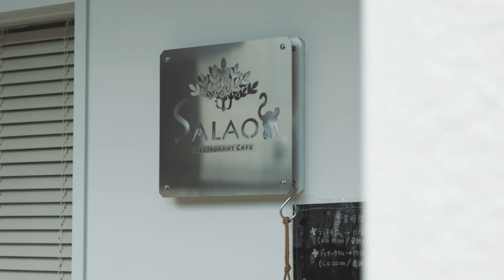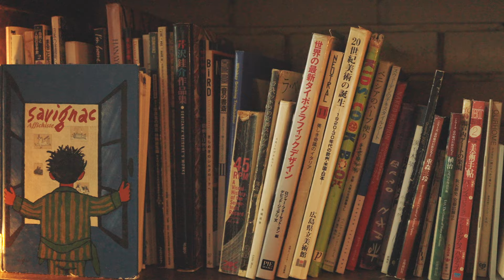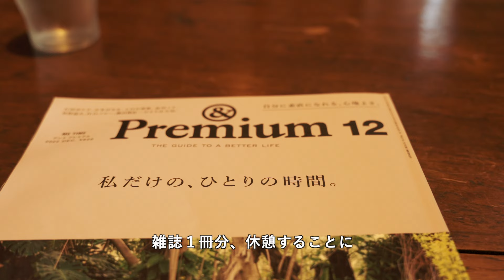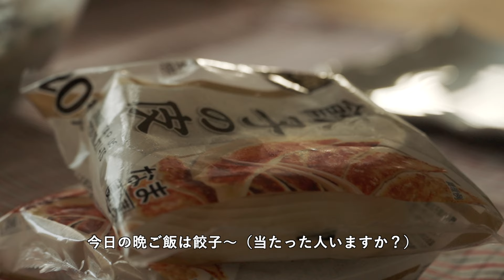vlog | 早起きして充実した休日を過ごす、30代フリーランスの日常🌕a day in my life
[ 最近のスキンケア、京都カフェ&ランチ、お月見スイーツ…暮らしを楽しむ30代の休日🌕️]

▷Chapter List
0:00 オープニング
0:29 最近のスキンケア
2:35 晩ご飯準備
3:50 京都へお出かけ
4:27 村上開進堂
5:52 ランチ at SALAO
7:22 休憩 at Cafe Bibliotic Hello!
9:10 花を生ける
11:34 お月見スイーツづくり
14:36 休憩
17:57 晩ご飯づくり
19:49 お月見

質問や感想など、コメントもお気軽にどうぞ🧡

▷Shops in this video🏘️

Cafe Bibliotic Hello!

BIOHEAL BOH　コラーゲン ボリューム リップバーム

▷Recipes I referred📝